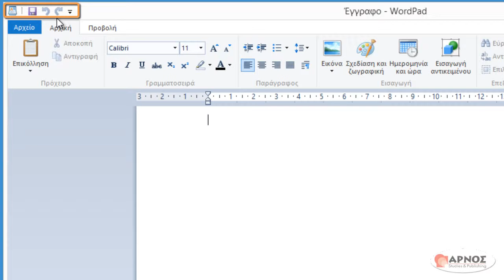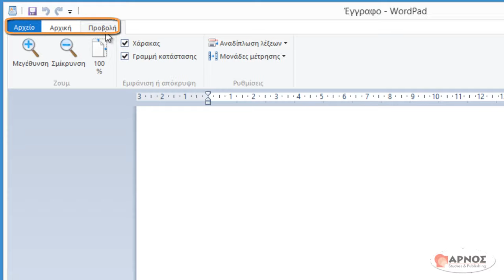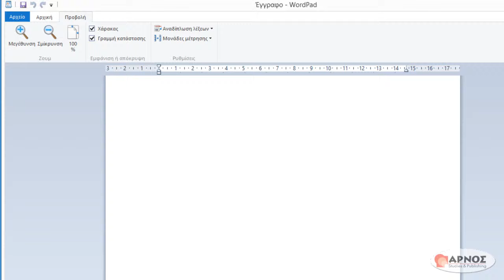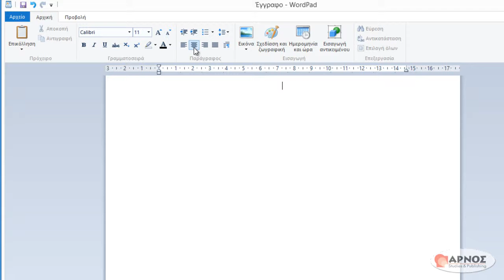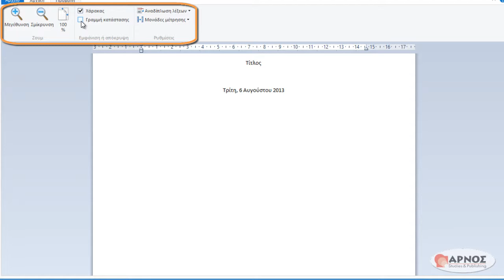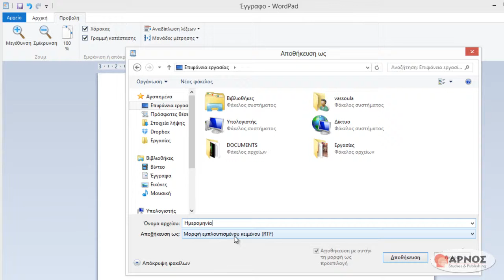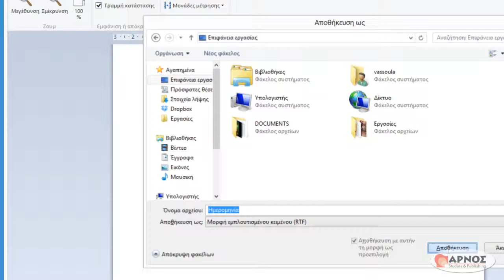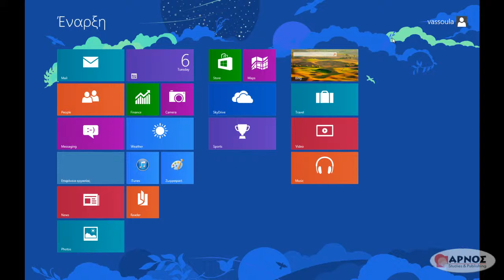Windows 8 - 5.2 Η χρήση του Wordpad